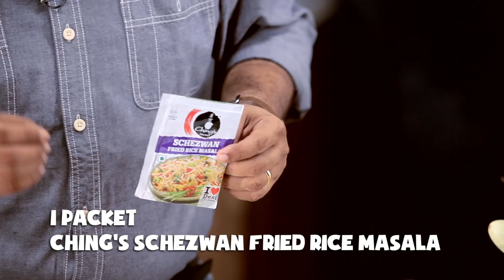How To Make Chicken Fried Rice | Ajay Chopra | Fried Rice Recipe | Desi Chinese | Ching's Secret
देखिये घर पर चिकन फ्राइड राइस कैसे बनाये |

A lot of us love ordering Chicken Fried Rice from Chinese restaurants and takeouts. Why not make some delicious Chicken Fried Rice at the convenience of your home? Celebrity Chef Ajay Chopra presents an easy recipe that will help you make the best Chicken Fried Rice that is full of flavours and yumminess!!! Watch how to make this mouth-watering dish at home.

Ching's Masalas are available across all retail outlets and online stores.

00:00 FUSCHIA RICE OR CHICKEN FRIED RICE RECIPE:

Ingredients:
- 1 chicken breast
- 1 tbsp Ching's Red Chilli Sauce
- ½ tsp Ching’s Chilli Vinegar
- Pepper
- Salt to taste
- 2 tbsp oil
- 1 tbsp chopped garlic
- 1 tsp chopped green chillies
- 1 tsp chopped ginger
- 3 star anise
- ½ chopped carrot
- ½ chopped green, yellow & red capsicum
- ½ cup chopped french beans
- ½ chopped cabbage
- 1 chopped onion
- 1 packet Ching’s Schezwan Fried Rice Masala
- 1 cup vegetable stock
- ½ cup blanched broccoli
- 1 tbsp butter
- ½ tbsp cornflour
- 1 tbsp water
- 2 cups cooked rice

Method:
00:40 To marinate the chicken, in a bowl take chicken and add Ching's Red Chilli Sauce, Ching's Chilli Vinegar, pepper, salt and mix well. Keep aside for 30 minutes.
1:22 Heat oil in a pan and cook the marinated chicken breasts on both sides.
1:38 Heat oil in a separate pan and add ginger, garlic. green chillies, star anise and saute for 1 minute.
2:22 Add carrots, red, green, yellow capsicum, french beans, cabbage, onion and toss well.
2:44 Now add Ching's Schezwan Fried Rice Masala and vegetable stock. Let it boil for a minute and then add broccoli and butter.
3:49 Mix cornflour with water and add it into the mixture.
4:25 Add rice and mix well. Cook for 1-2 miinutes.
4:57 Remove the rice in a serving bowl and top it with sliced cooked chicken pieces,
Delicious Fuschia Rice aka Chicken Fried Rice is ready! Dig in!

Ching's Masala...Sabse easy khaana, Desi Chinese hai banana!

About Ching’s Secret - They say that to win Hindustani hearts even Chinese food became desi! And there’s only one Desi Chinese food brand that can make desi hearts beat faster – Ching’s. Saucy. Spicy. Sweet and sour. Hot and sour. Crunchy. Slurpy. Zesty. Schezwani. Manchurian… Whatever be the kind of Desi Chinese your palate craves for, only Ching’s can hit the spot with a perfect zing.